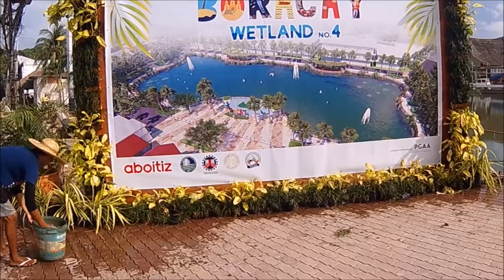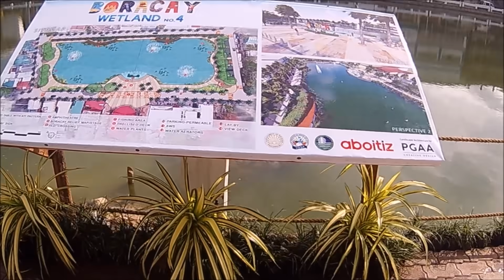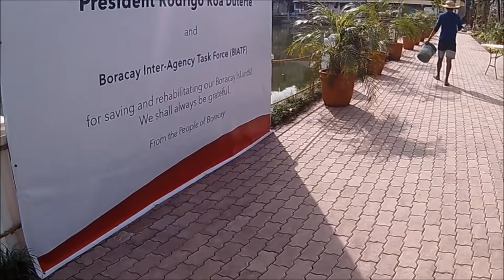Lake Town Wet Land #4/ D'Mall and Road Update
This is Laketown the wet land # 4 and Aboitiz is in-charge of developing this area.